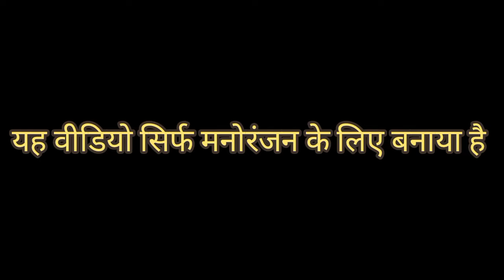दौरानी जेठानी की रोज रोज की चिक–चिक 😂😂।। राजस्थानी कॉमेडी वीडियो।।mohitmoonpur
spacial thanks all' friends for support me 🌹❤️🌹❤️♥️❤️❤️🌹❤️♥️❤️♥️❤️♥️❤️♥️♥️❤️❤️♥️❤️♥️❤️♥️♥️❤️❤️🌹❤️🌹❤️🌹❤️♥️❤️🌹❤️🌹❤️🌹❤️🌹❤️🌹❤️🌹❤️🌹❤️🌹❤️🌹❤️🌹❤️🌹❤️🌹❤️🌹❤️🌹❤️🌹❤️🌹❤️🌹❤️🌹❤️♥️❤️🌹❤️♥️❤️🌹❤️🌹❤️🌹❤️🌹❤️🌹♥️❤️🌹❤️❤️🌹❤️♥️❤️♥️❤️♥️❤️🌹🌹❤️❤️🌹🌹❤️🌹❤️🌹❤️🌹❤️❤️🌹❤️🌹❤️🌹❤️🌹
दौरानी जेठानी की रोज रोज की चिक–चिक 😂😂।। राजस्थानी कॉमेडी वीडियो।।mohitmoonpur funny funny दौरानी जेठानी की रोज रोज की चिक–चिक 😂😂।। राजस्थानी कॉमेडी वीडियो।।mohitmoonpur funny funny 🌹❤️🌹❤️♥️❤️❤️🌹❤️♥️❤️♥️❤️♥️❤️♥️♥️❤️❤️♥️❤️♥️❤️♥️♥️❤️❤️🌹❤️🌹❤️🌹❤️♥️❤️🌹❤️🌹❤️🌹❤️🌹❤️🌹❤️🌹❤️🌹❤️🌹❤️🌹❤️🌹❤️🌹❤️🌹❤️🌹❤️🌹❤️🌹❤️🌹❤️🌹❤️🌹❤️♥️❤️🌹❤️♥️❤️🌹❤️🌹❤️🌹❤️🌹❤️🌹♥️❤️🌹❤️❤️🌹❤️♥️❤️♥️❤️♥️❤️🌹🌹❤️❤️🌹🌹❤️🌹❤️🌹❤️🌹❤️❤️🌹❤️🌹❤️🌹❤️🌹🌹❤️🌹❤️♥️❤️❤️🌹❤️♥️❤️♥️❤️♥️❤️♥️♥️❤️❤️♥️❤️♥️❤️♥️♥️❤️❤️🌹❤️🌹❤️🌹❤️♥️❤️🌹❤️🌹❤️🌹❤️🌹❤️🌹❤️🌹❤️🌹❤️🌹❤️🌹❤️🌹❤️🌹❤️🌹❤️🌹❤️🌹❤️🌹❤️🌹❤️🌹❤️🌹❤️♥️❤️🌹❤️♥️❤️🌹❤️🌹❤️🌹❤️🌹❤️🌹♥️❤️🌹❤️❤️🌹❤️♥️❤️♥️❤️♥️❤️🌹🌹❤️❤️🌹🌹❤️🌹❤️🌹❤️🌹❤️❤️🌹❤️🌹❤️🌹❤️🌹🌹❤️🌹❤️♥️❤️❤️🌹❤️♥️❤️♥️❤️♥️❤️♥️♥️❤️❤️♥️❤️♥️❤️♥️♥️❤️❤️🌹❤️🌹❤️🌹❤️♥️❤️🌹❤️🌹❤️🌹❤️🌹❤️🌹❤️🌹❤️🌹❤️🌹❤️🌹❤️🌹❤️🌹❤️🌹❤️🌹❤️🌹❤️🌹❤️🌹❤️🌹❤️🌹❤️♥️❤️🌹❤️♥️❤️🌹❤️🌹❤️🌹❤️🌹❤️🌹♥️❤️🌹❤️❤️🌹❤️♥️❤️♥️❤️♥️❤️🌹🌹❤️❤️🌹🌹❤️🌹❤️🌹❤️🌹❤️❤️🌹❤️🌹❤️🌹❤️🌹दौरानी जेठानी की रोज रोज की चिक–चिक 😂😂।। राजस्थानी कॉमेडी वीडियो।।mohitmoonpur funny funny 🌹❤️🌹❤️♥️❤️❤️🌹❤️♥️❤️♥️❤️♥️❤️♥️♥️❤️❤️♥️❤️♥️❤️♥️♥️❤️❤️🌹❤️🌹❤️🌹❤️♥️❤️🌹❤️🌹 साई❤️🌹❤️🌹❤️🌹❤️🌹❤️🌹❤️🌹❤️🌹❤️🌹❤️🌹❤️🌹❤️🌹❤️🌹❤️🌹❤️🌹❤️🌹❤️🌹❤️♥️❤️🌹❤️♥️❤️🌹❤️🌹❤️🌹❤️🌹❤️🌹♥️❤️🌹❤️❤️🌹❤️♥️❤️♥️❤️♥️❤️🌹🌹❤️❤️🌹🌹❤️🌹❤️🌹❤️🌹❤️❤️🌹❤️🌹❤️🌹❤️🌹दौरानी जेठानी की रोज रोज की चिक–चिक 😂😂।। राजस्थानी कॉमेडी वीडियो।।mohitmoonpur funny funny 🌹❤️🌹❤️♥️❤️❤️🌹❤️♥️❤️♥️❤️♥️❤️♥️♥️❤️❤️♥️❤️♥️❤️♥️♥️❤️❤️🌹❤️🌹❤️🌹❤️♥️❤️🌹❤️🌹❤️🌹❤️🌹❤️🌹❤️🌹❤️🌹❤️🌹❤️🌹❤️🌹❤️🌹❤️🌹❤️🌹❤️🌹❤️🌹❤️🌹❤️🌹❤️🌹❤️♥️❤️🌹❤️♥️❤️🌹❤️🌹❤️🌹❤️🌹❤️🌹♥️❤️🌹❤️❤️🌹❤️♥️❤️♥️❤️♥️❤️🌹🌹❤️❤️🌹🌹❤️🌹❤️🌹❤️🌹❤️❤️🌹❤️🌹❤️🌹❤️🌹दौरानी जेठानी की रोज रोज की चिक–चिक 😂😂।। राजस्थानी कॉमेडी वीडियो।।mohitmoonpur